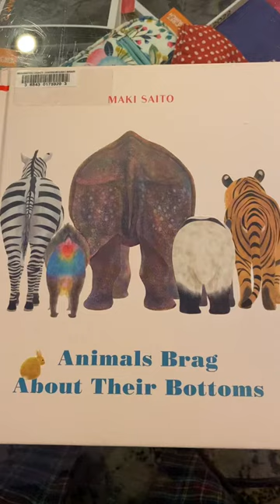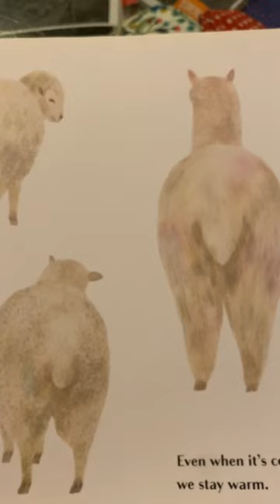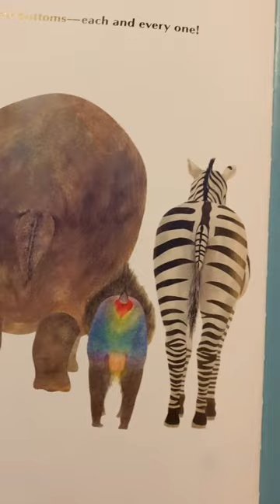Animals Brag About Their Bottoms